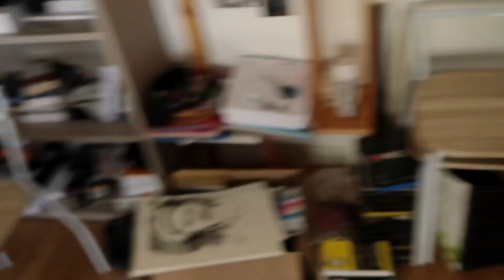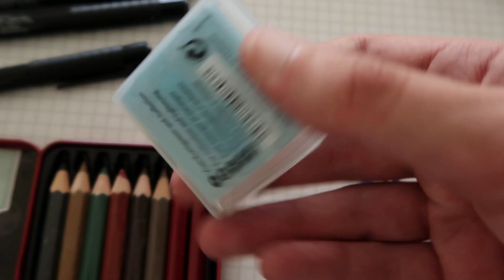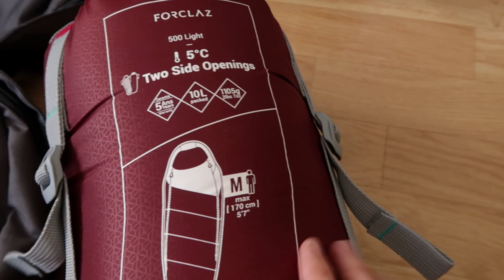On part pour 500 km à vélo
MON MATERIEL :
- Mes marqueurs
- Mon carnet
- iPad Pro
- Apple Pencil
- Mon trépied de voyage
- Disque Dur Wifi
- Panneau Solaire
- Batterie Externe : Chargeur Solaire Lumineux 10 000 mAh (Nature et Découvertes)
- Tente : Quick Hiker Ultralight 3
- Sac de couchage : Forclaz 500 Light 11L

- Book Bag par Es Jammy Jams